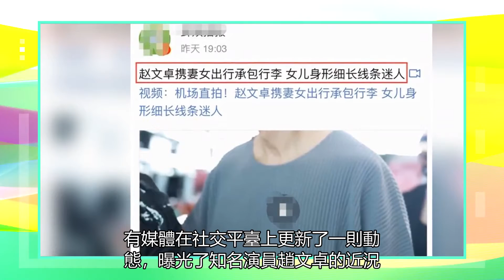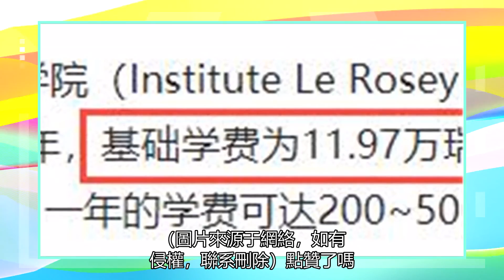趙文卓一家罕露面，妻子顏值不輸梅艷芳，女兒被曝一年學費近百萬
8月29日，有媒體在社交平臺上更新了一則動態，曝光了知名演員趙文卓的近況。最近他們一家罕見的低調露面，看起來十分幸福。